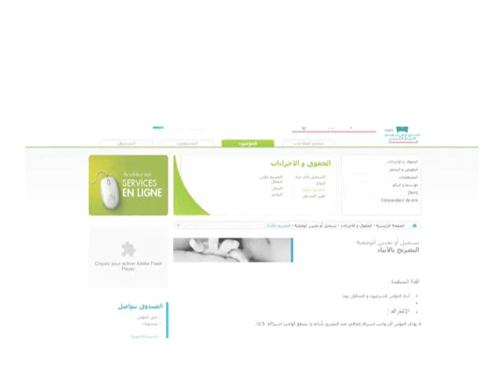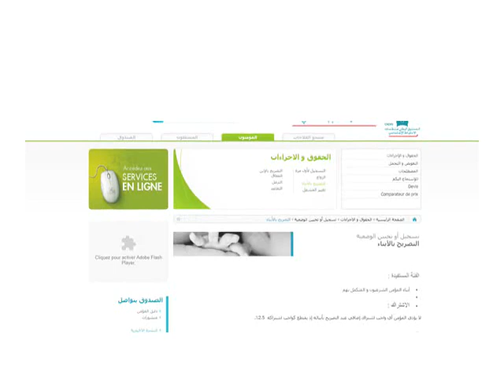وثائق إضافة مولود في بطاقة التعاضدية : cnops - كنوبس 2019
وثائق اضافة مولود في بطاقة التعاضدية :
- شهادة عدم استفادة الزوجة من التغطية الصحية
هذه الوثيقة تأخذها من cnss و لأخذها على الزوجة ملء تصريح بالشرف مصادق عليه من طرف السلطات + مطبوع الطلب + بطاقة الزوجة و نسخة من عقد الازدياد و شهادة عدم العمل (اذا كانت الزوجة لاتعمل) او شهادة العمل اذا كانت الزوجة تعمل و لديها بطاقة تعريف جديدة .
- شهادة عدم العمل او شهادة العمل (في الحالتين) اذا كان للزوجة بطاقة تعريف حديثة لان المهنة لا توجد فيها)
- نسخة من بطاقة التعريف الوطنية الزوج و الزوجة
- بطاقة الانخراط الاصلية
- صورة للزوجة صغيرة الحجم و كذلك الزوج
- نسخة عقد الازدياد لكل الابناء